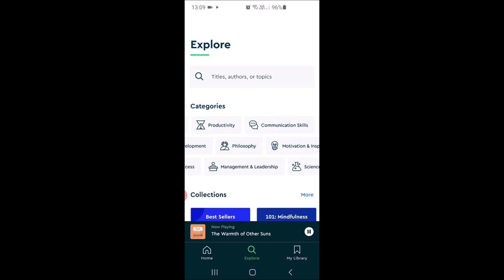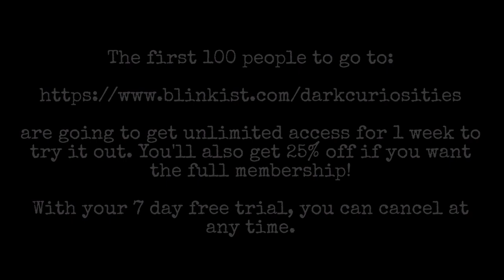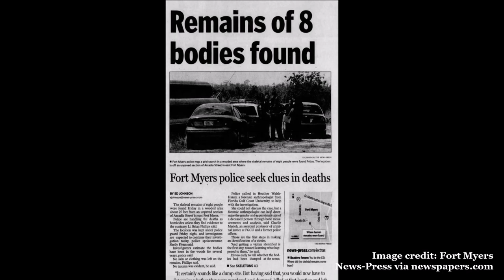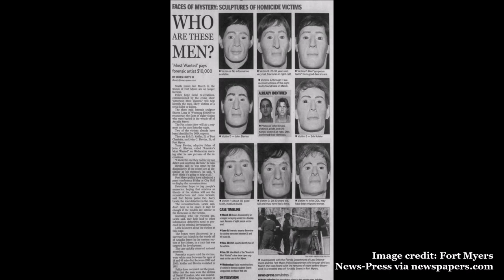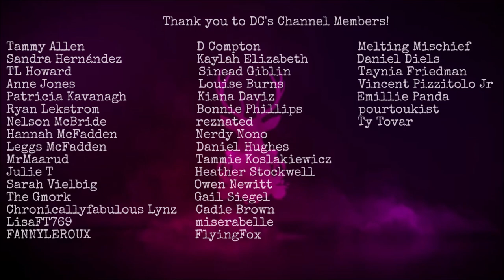The Fort Myers Eight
are going to get unlimited access for 1 week to try it out.